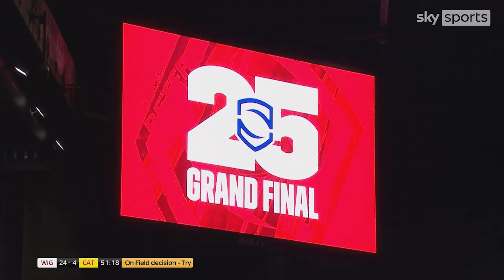Highlights | Wigan Warriors v Catalans Dragons, Round 27, 2022 Betfred Super League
A young Dragons team travel to Wigan for the final regular season match of the 2022 Betfred Super League.